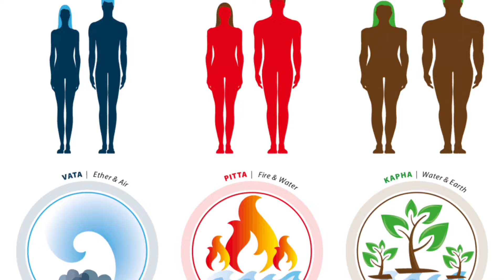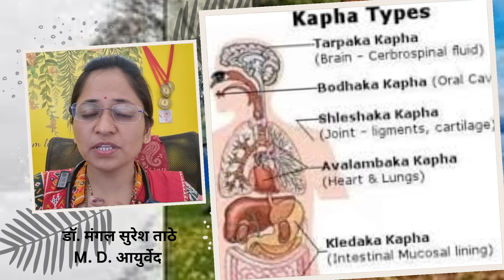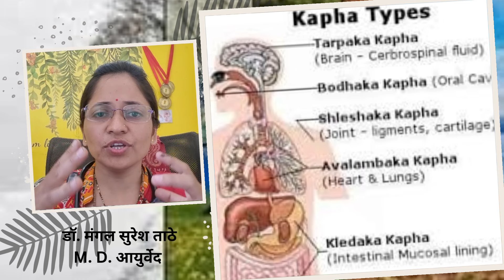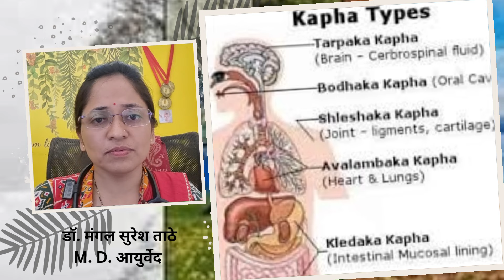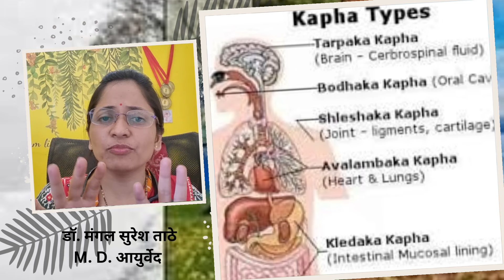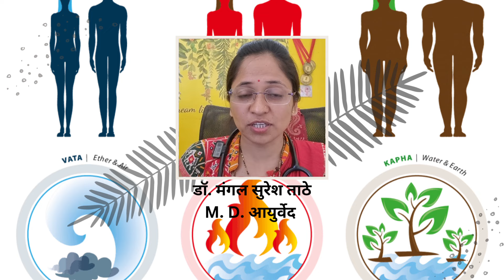कफ दोष आणि त्याचे कार्य,तुमची प्रकृति कोणती?